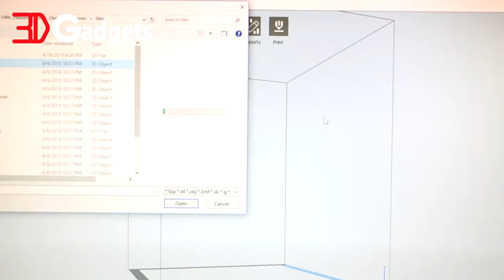3D in 60: FlashPrint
In this week episode of 3D in 60 we take a look at FlashForge proprietary slicer, FlashPrint.